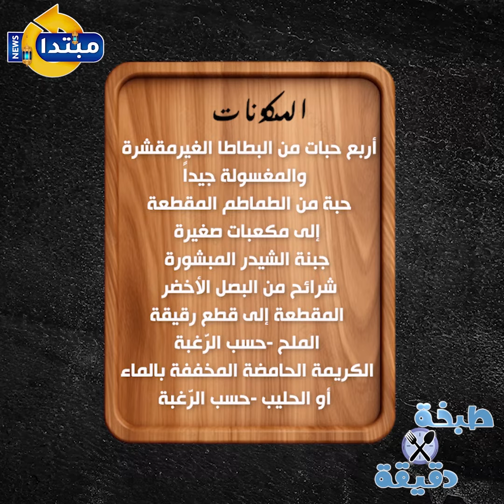طبخة في دقيقة.. طريقة عمل بطاطس الشيبسي المقرمشة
تحرص النساء خلال شهر رمضان على تحضير المقبلات الشهية التي يعشقها الأطفال والكبار.

وتسعى الأمهات لتحضير كافة الأطعمة في المنزل لضمان سلامتها وجودتها، ومنها "بطاطس الشيبسي".
تابع موقعنا لأحدث الاخبار و التطورات